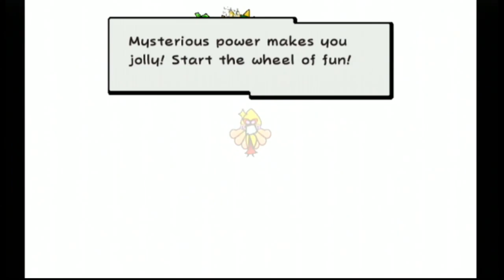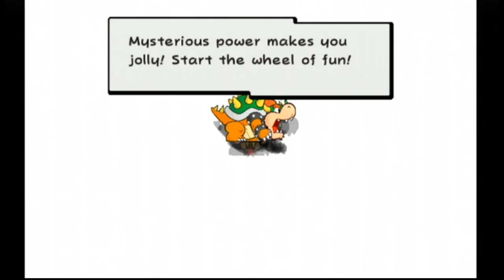Super Paper Mario: #36 - "Why Am I Having Fun?"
Why is grinding that enjoyable for me?

==MY INFO==

EQUIPMENT
Computer: CyberpowerPC Stealth Raider 250
Microphone: Blue Yeti
Recorded with: Elgato Gaming Capture HD/Audacity
Editing Software: Power Director 14 Ultimate